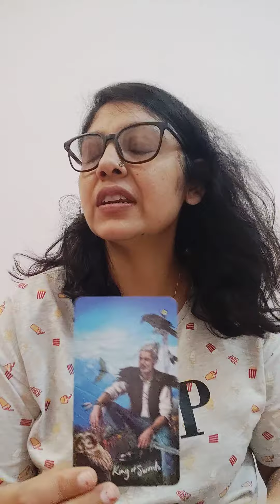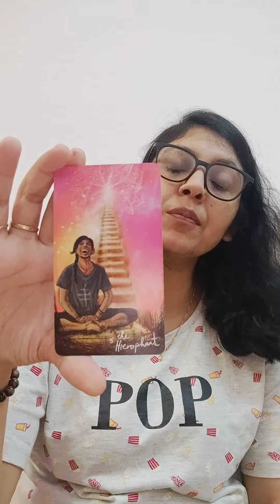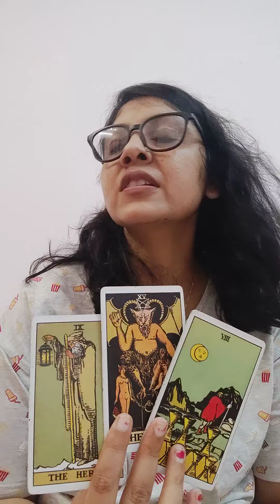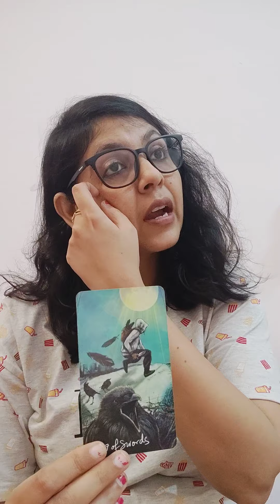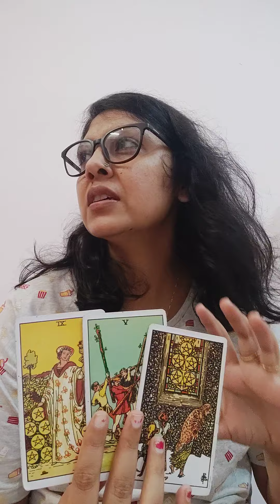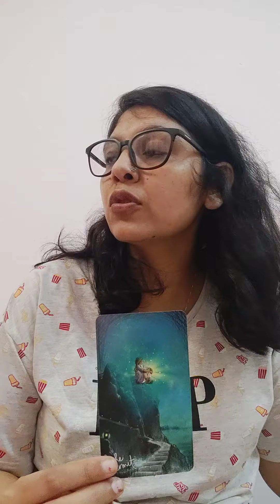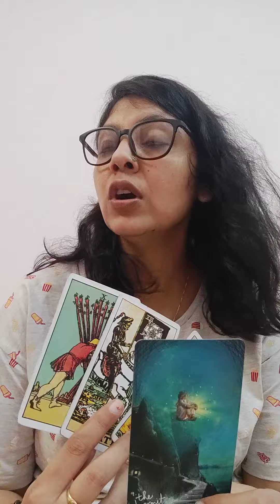PISCES ♓(22-31JULY), THINGS ARE NOT GOING AHEAD BECAUSE OF THIS BLOCKAGE..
WANNA LEARN FROM ME :

REIKI ALL LEVELS(TILL MASTER)

KUNDALINI REIKI MASTER LEVEL (REIKI MASTER IS MANDATORY FOR THIS)

PRE RECORDED
BASIC TO INTERMEDIATE COURSE
INDIANS : 11000 INR
OTHERS : 175 DOLLARS

BEFORE MAKING ANY PAYMENTS PLEASE ASK ME.. READINGS ONLY ON APPOINTMENT BASIS.. DNT SEND ME MONEY BEFORE ASKING.

NO REFUNDS FOR ANYTHING ONCE THE PAYMENT IS DONE. SO MAKE YOUR MIND BEFOREHAND.

THANKS ❤❤❤❤
LOVE AND LIGHT
ANJALLI